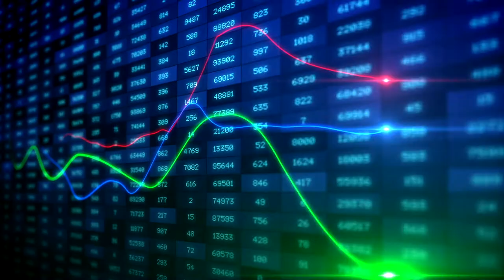계속오르는 비트코인, 비트코인 매수? 테슬라 일론머스크의 영향? 비트코인 동향 - 경제기자에게 직접 물어보는 미국 경제/주식 이야기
미국 경제이야기

백종민 특파원이 말하는 비트코인 동향과 비트코인의 미래